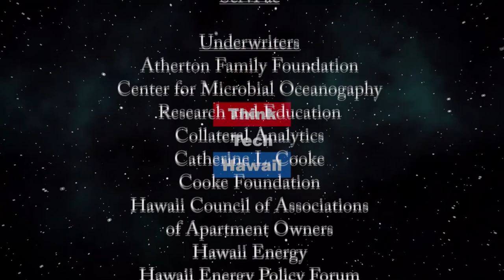Choon James Campaigns for Honolulu Mayor (The State of the State of Hawaii)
Making the Case to be Mayor.  Choon James will discuss her plans for effective campaigning and her strategies and notions for tackling persistent problems of rail, homelessness, cost of Honolulu living, efficient, quality governing and others. What will Hawaii gain from her service to Hawaii as Mayor of Honolulu. The host for this episode is Stephanie Dalton.  The guest for this episode is Choon James.